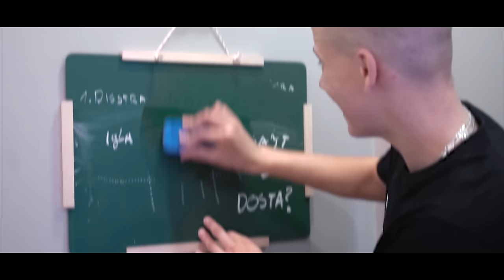SIN YOUTUBA - OTAC SPECIJALACA (Official Music Video)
🎼Tekst: Janko
🎬Spot: Janko
🎹Mix i master: Bogi - @bogi_batina
🎹Studio snimanje: @hallonsaftt

🎬 Directed by: Janko
📷 Camera: Peca  @studiopeca
📷 Video Edit & Post Production: Debbug - @nedeljkovicvuk

👏🏻Thumbnail: Aleksa Simeunovic @iFeelDesign

💁🏼‍♂Text:

 Dosta mi je hejta slusaj,
 Brz sam kao gepa husa,
 Usranko te usra dissom celav i mrsav.

 Al moja masa je siva,
 Zato mi glavom masa klima,
 E moj leca vidi sina, vidi sina ja sam klasa iznad.

 Ne bacam lajnu za spriceve, ej
 Nikad nisam bio licemer, ej
 Maloletno lice ubice ne prica viceve.

 Brani svoje ko Buffon Djidji
 Da l' me mrze brate moj sto sam oridjiji
 Kada vidis me u gradu dodji pridji,
 Moj potpis Janko, tvoj potpis steroidi.

 Ipak sada ja sam najjaci Balkanac
 Ali ti si bio prvi, znaci YouTube specijalac
 Cak i ti me volis jer ja svoj sledim pravac
 I za onaj disstrack tvoj aj sam okreni palac.

 Nisi blizu Pixa Zizu
 Jedem u dissu hoces reprizu
 Nisi razumeo, svi su.

✔YouTube & Digital distribution:
✔EMDC Network